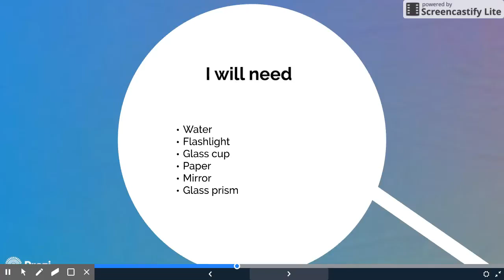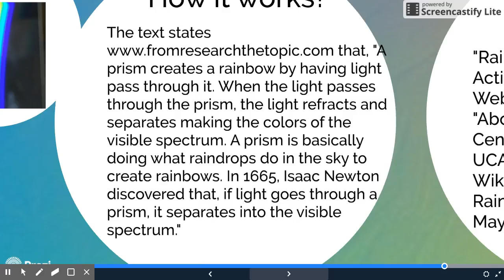Inside Rainbow Passion Project